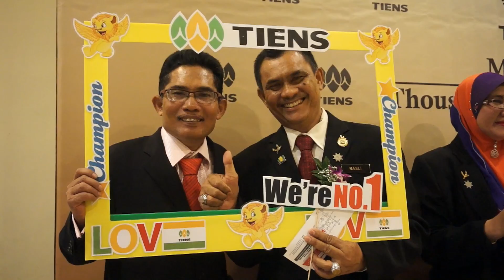Thousand Star Recognition - Kuala Lumpur